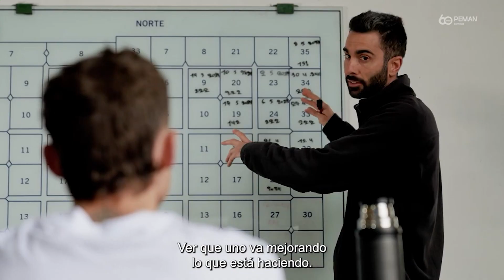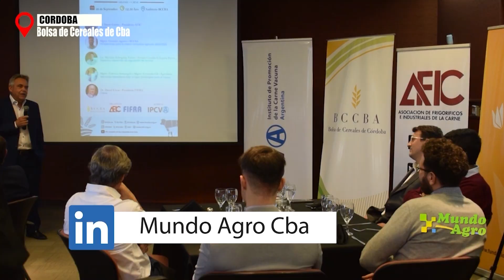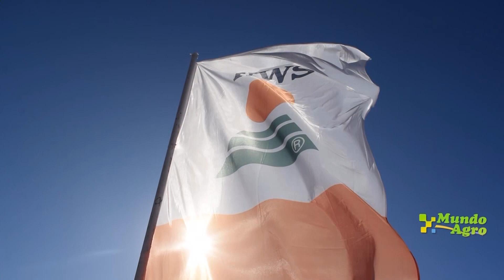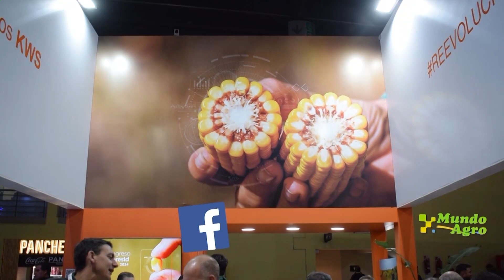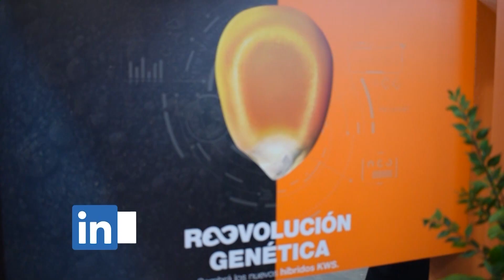MUNDO AGRO CBA PROGRAMA 374 JUEVES 03 OCTUBRE 2024